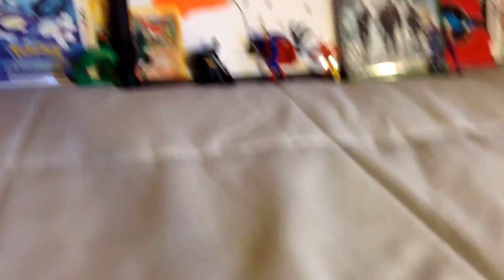POKEMON SUN & MOON (EVERYTHING WE KNOW)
Eli:RealRivalGamesx5